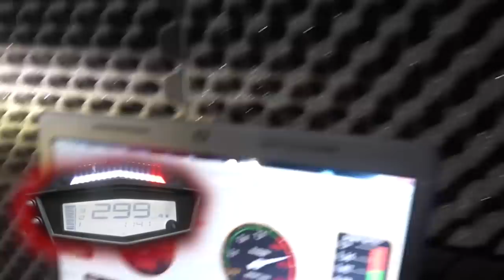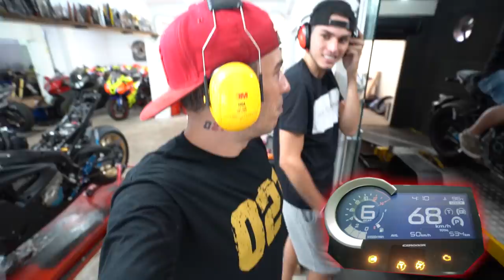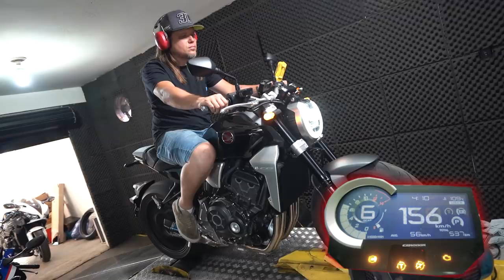VELOCIDADE MAXIMA DA MINHA NOVA CB1000 2020